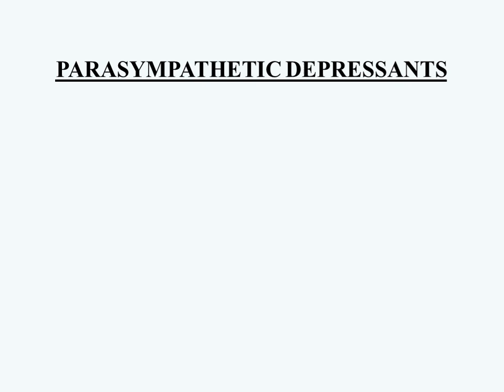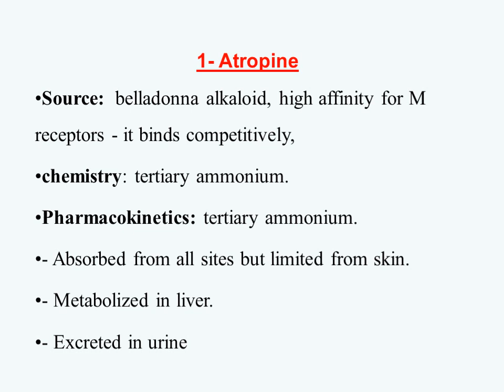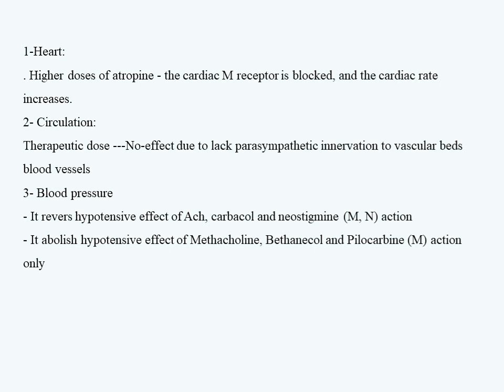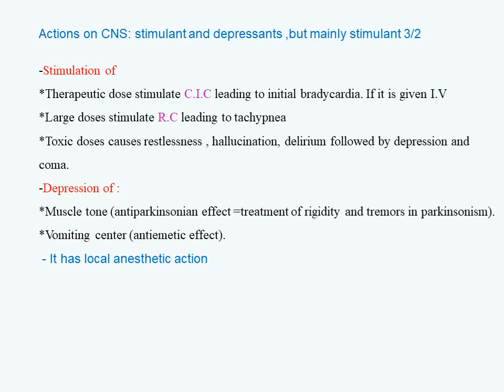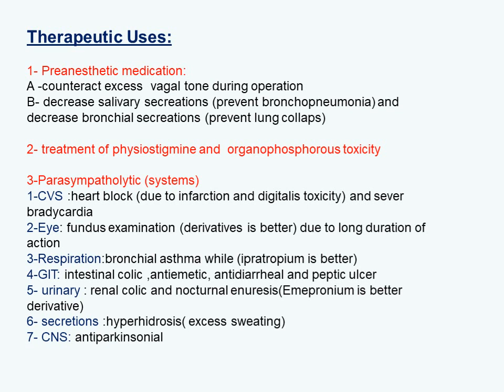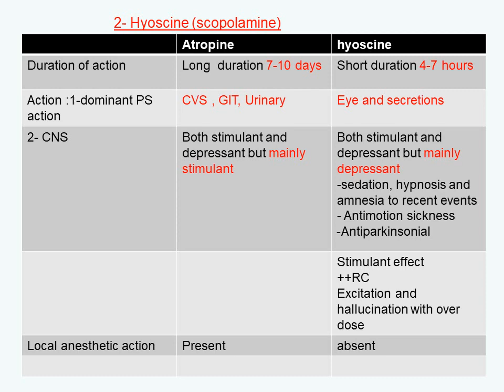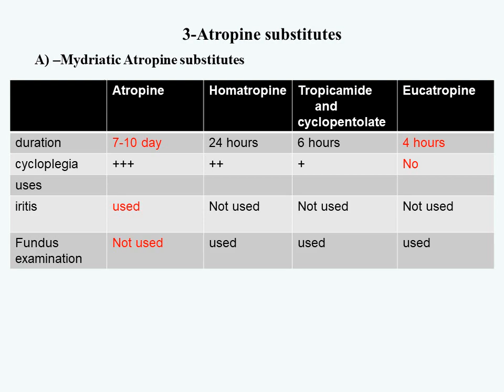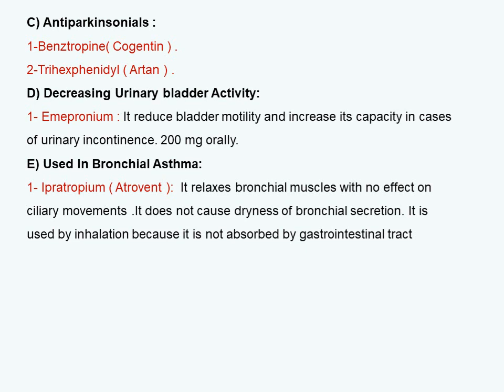L 10 فارما parasympathlytics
L 10 فارما
parasympathlytics